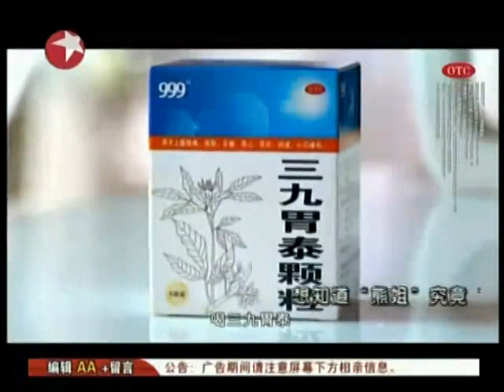20120922《谁能百里挑一》：张江女熊莹牵手闷骚男许亨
《谁能百里挑一》将创新推出"男选女"版本，大方秀气的公主不再是自持的遴选者，将首度成为约会舞台上的"展示者"和"被遴选者"，接受100位单身男士的挑选。制片人邵-智愚声称，《谁能百里挑一》绝对是一个"没剧情，没演员，没台本"的真实交友节目，希望以真诚的态度，展现男女之间真实的情感，这是《谁能百里挑一》与其他约会类节目最大-的不同点。